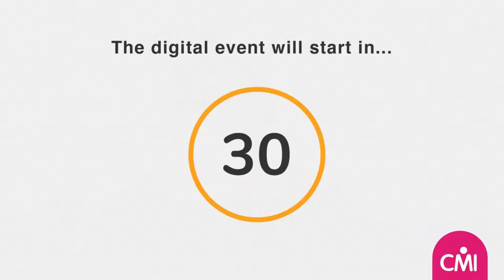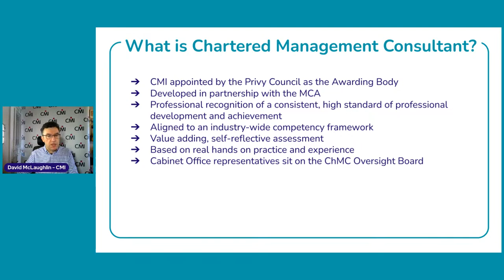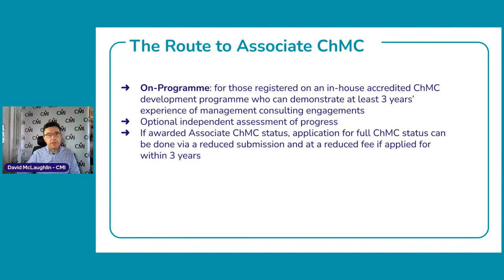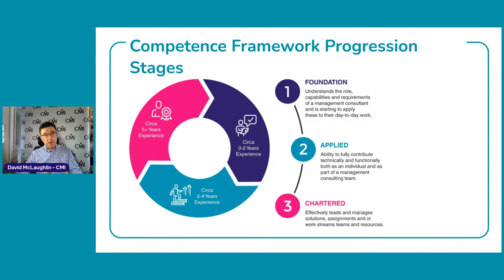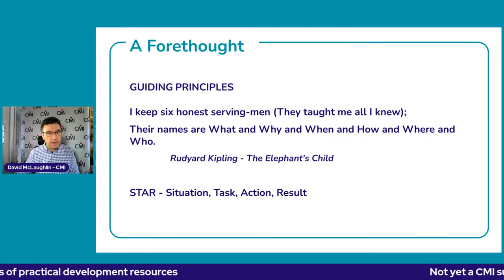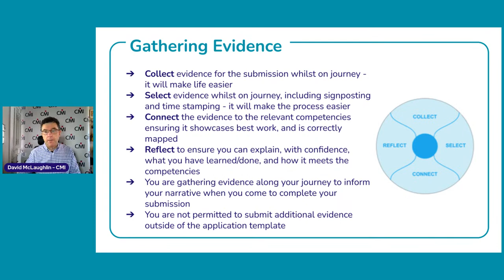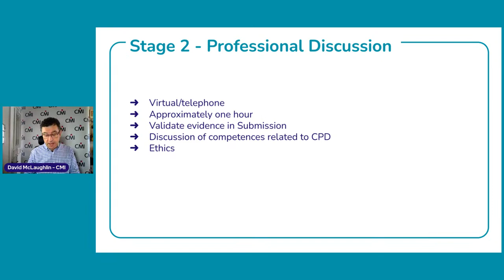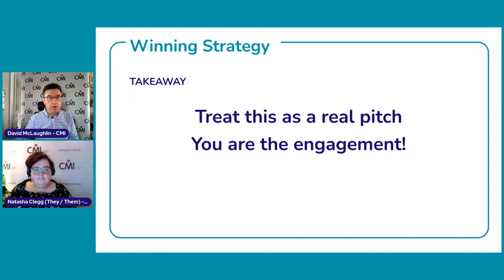ChMC Masterclass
Learn about the process to Chartered Management Consultant (ChMC) status, as well as the benefits of this Award for your career progression.